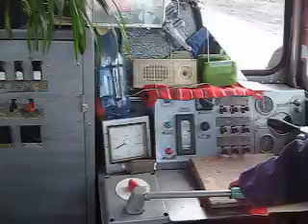Manevra cu locomotiva diesel-hidraulica la Falticeni [11 martie 2008]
Intr-o frumoasa zi de marti, 11 martie 2008, odata cu venirea DESIRO-ului la Fălticeni, tata m-a luat la el la serviciu şi am încropit câteva filmări prin Gara Fălticeni. Vizionare plăcută!

partea a IV-a